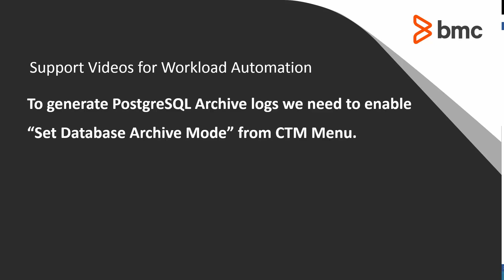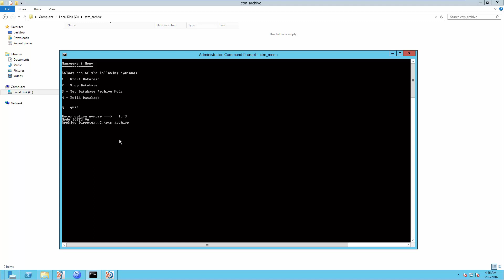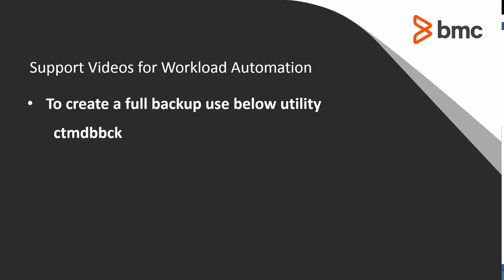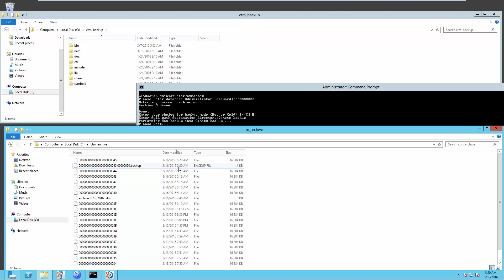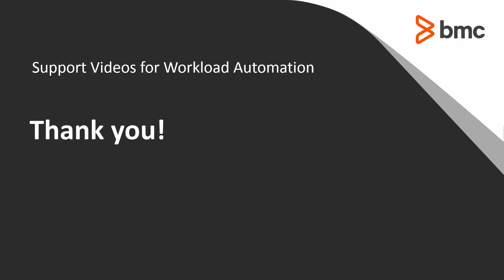Cómo administrar los archive logs de la base de datos de PostgreSQL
En este video les mostraremos cómo administrar los archive logs de la base de datos  de PostgreSQL.